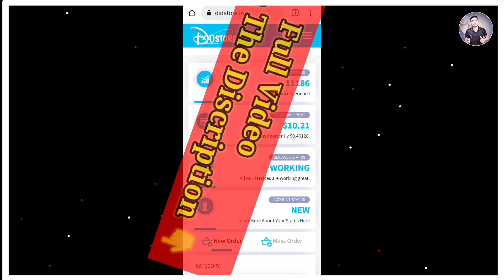Short Video Viral Kaise Kare || Short Video Viral Tips And Tricks || Short Video Viral On YouTube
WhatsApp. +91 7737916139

Your Queries.